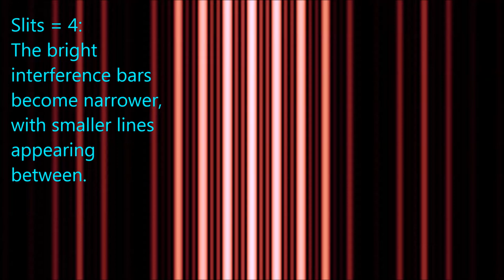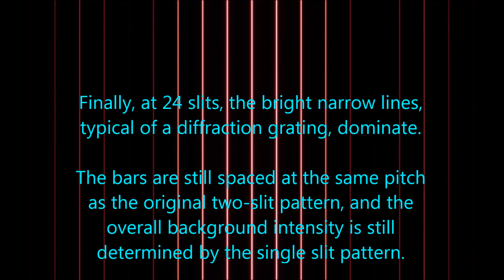Diffracton: 1 Slit to 24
Computer rendering of diffraction patterns showing the relationship between one slit, two slit, and multiple slit patterns.
Runs through the diffraction patterns produced by increasing the number of apertures from one to 24.